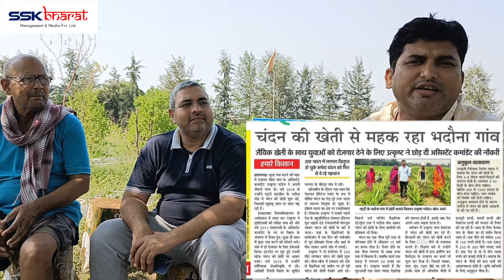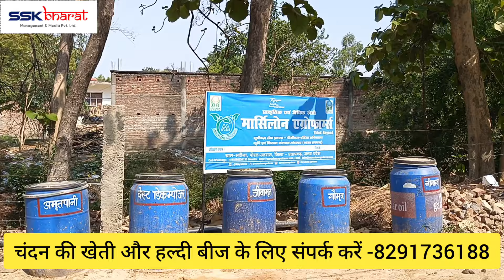प्रतापगढ़ में हो रहा है चन्दन और काली,पीली,सफेद हल्दी की खेती|चंदन की नर्सरी/बीज व प्रशिक्षण मिलेगा